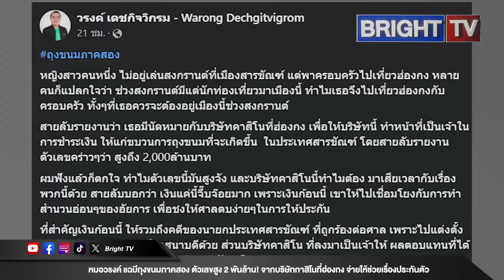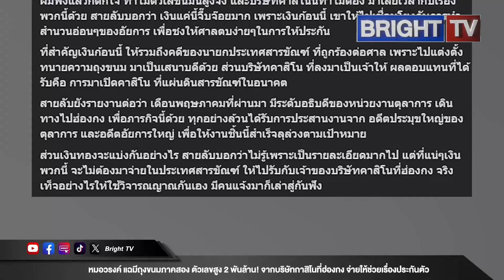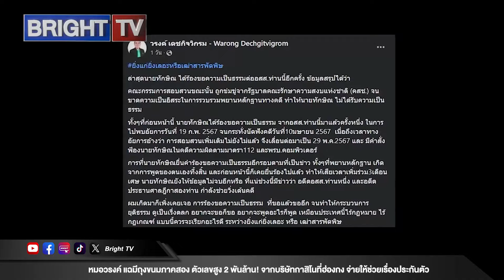หมอวรงค์ แฉมีถุงขนมภาคสองตัวเลขสูง2พันล้าน!จากบริษัทกาสิโนที่ฮ่องกงจ่ายให้ขบวนการช่วยเรื่องประกันตัว